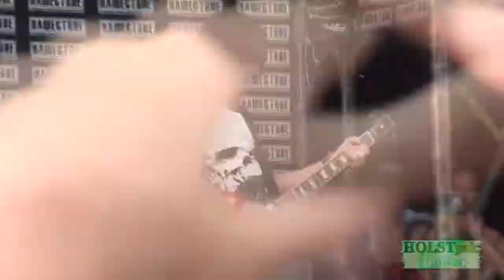LOUNA - Сделай громче (Нашествие 2012) 7/9